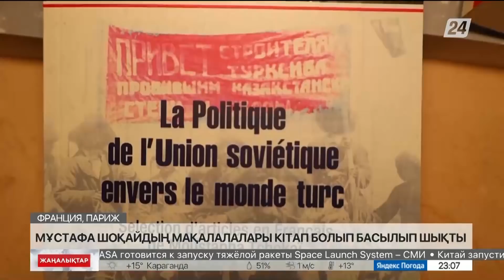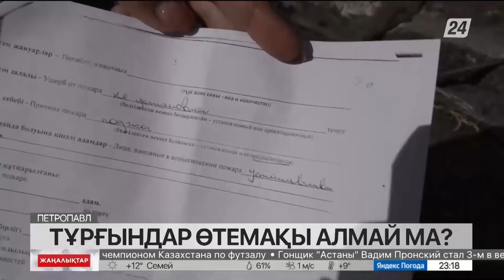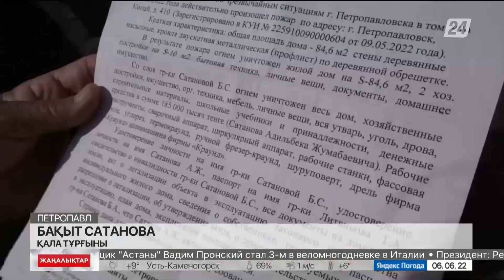6 маусым 2022 жыл - 23:00 жаңалықтар топтамасы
6 маусым 2022 жыл - 23:00 жаңалықтар топтамасы